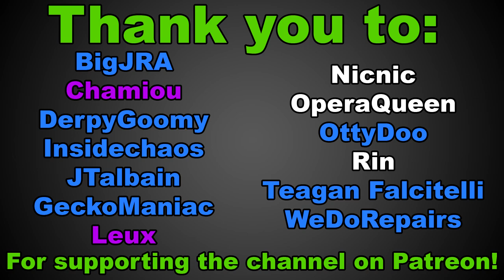[33] Fire Emblem: The Blazing Blade - Buy Our Units Co-op - Episode 33 - Going Berzerk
We finally put the funny staff to use!

This series is uploaded at 1pm every other day.